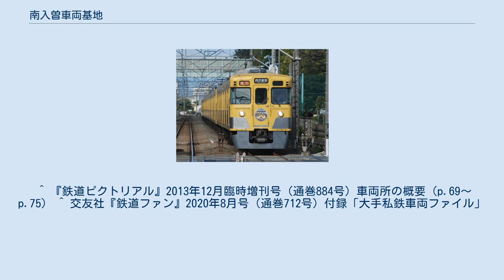南入曽車両基地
南入曽車両基地（みなみいりそしゃりょうきち）は、埼玉県狭山市にある西武鉄道の車両基地である。
基地内の一部に所沢市との市境があり、従って狭山市と所沢市にまたがって存在している。
 新宿線新所沢 - 入曽間にある南入曽信号場から分岐し、同信号場を介して列車が当車両基地に出・入庫する。
 開設50周年記念ヘッドマークを掲出した西武2000系電車 2020年4月1日現在。
 当基地には10両分の検車設備がないため、10両編成は全て玉川上水へ配属される。
 2006年から原則として毎年8月下旬の土曜日に「南入曽車両基地 電車夏まつり」が開催されている（9月第1土曜日や、11月第2土曜日に開催された年もあり）。
例年、このイベントでは車両撮影会、子供の制服撮影体験、運転台見学、電車との綱引き、洗車台乗車体験、抽選会、グッズ販売などが行われる。
また、開催日には新所沢駅から当車両基地まで乗り入れる臨時列車が運転され、基地内にICカード簡易改札機（武蔵横手 - 横瀬間や多摩川線の各駅で使用されているものと同じもの）や、きっぷ売り場が設置された臨時改札口が設けられる。
当車両基地で下車する場合は運賃計算上新所沢での降車と同じ扱いになるため、新所沢駅 - 当車両基地間のみの利用は無賃である（その逆も同様）。
2005年はほぼ車両展示のみで、名称も設定されなかった。
 毎年6月に武蔵丘車両検修場で開催される「西武・電車フェスタ（西暦） in 武蔵丘車両検修場」や、毎年10月の鉄道の日の前に横瀬車両基地で開催される「西武トレインフェスティバル」と並ぶ、西武鉄道の車両基地一般公開イベントの1つである。
“西武鉄道100年アニ バーサリー 8月25日 (土) 車両基地を一般公開します。”] (日本語) (PDF) (プレスリリース), 西武鉄道, (2012年7月30日), 2016年2月10日閲覧。
 ^ 『鉄道ピクトリアル』2013年12月臨時増刊号（通巻884号）車両所の概要（p.69～p.75） ^ 交友社『鉄道ファン』2020年8月号（通巻712号）付録「大手私鉄車両ファイル」